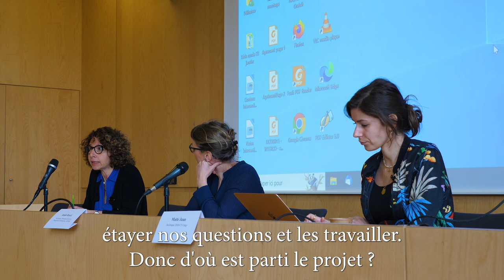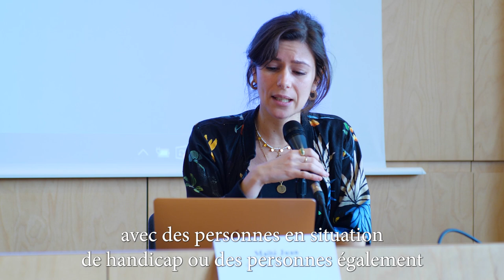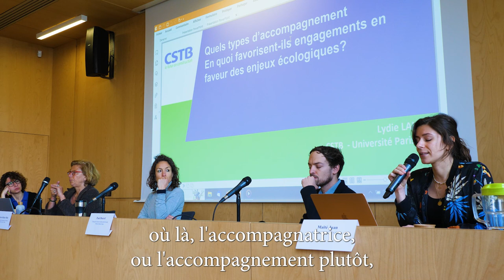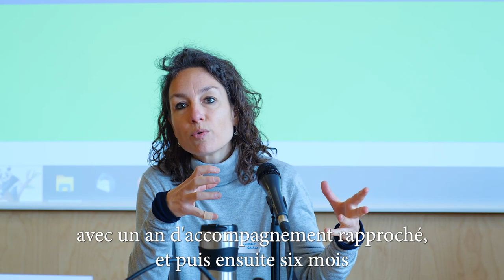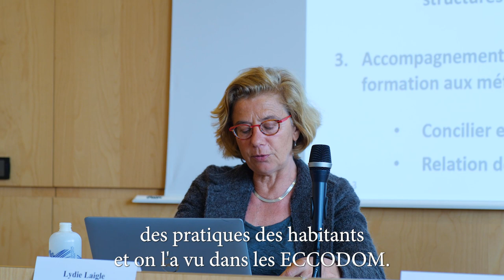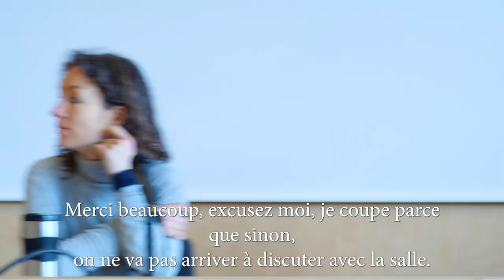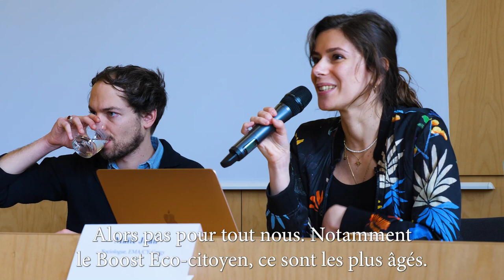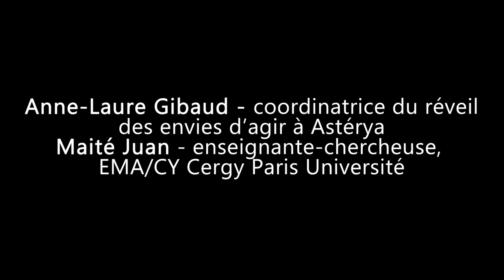Introduction 2/2 et table ronde 1 : Quels accompagnements pour une transformation socio-écologique?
🎙 I Cette journée d'étude est Ia restitution des résultats de la recherche-action ACTEES : "Accompagner les citoyen·nes pour la transition écologique, économique et sociale", menée de septembre 2020 à mars 2022 par l'équipe ACTEES et Astérya.
Cette recherche-action et cette journée d'étude ont été soutenues par l'ADEME.
📍 I Université Paris Nanterre I
📆 I 16/03/2023  I

0:00 Introduction partie 2
0:30:14 Programme de la journée
0:32:24 Table ronde 1 : Quels accompagnements pour une transformation socio-écologique?